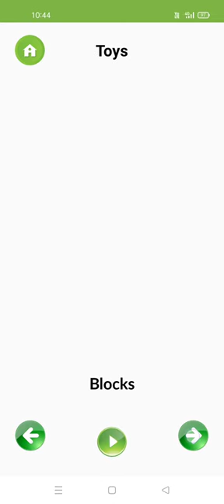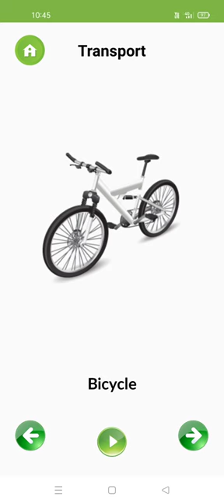baby first word